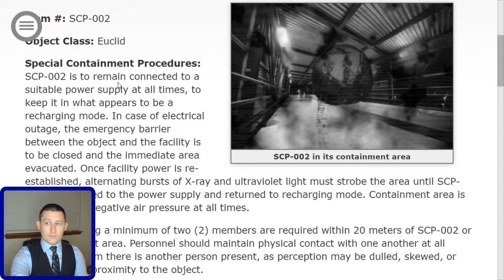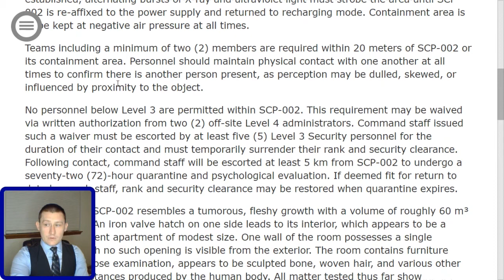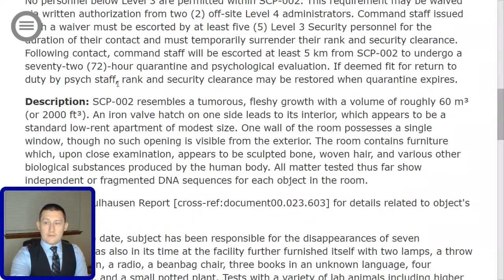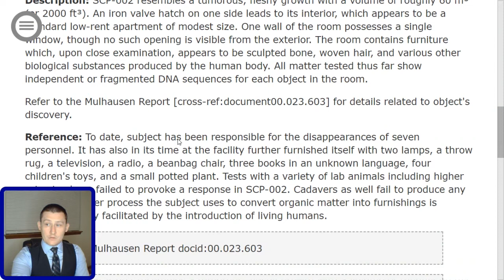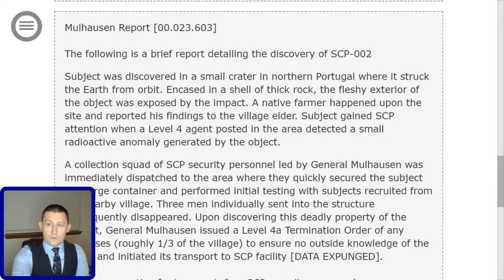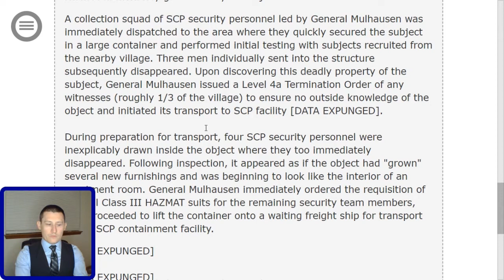SCP 002 - The "Living" Room